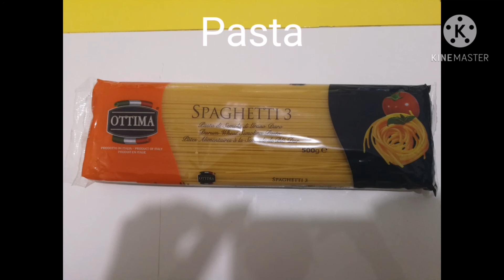How to cook Fasta with Carbona cream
How to cook fasta
How to cook Fasta with Carbona and shrimp
How to cook spaghetti
How to cook spaghetti Chinese style
How to cook spaghetti pilipino style
How to cook spaghetti with Carbona cream and crab meet